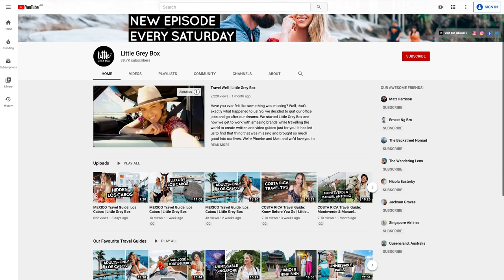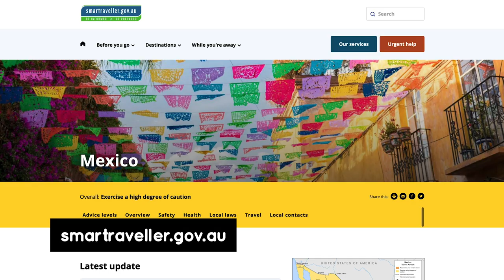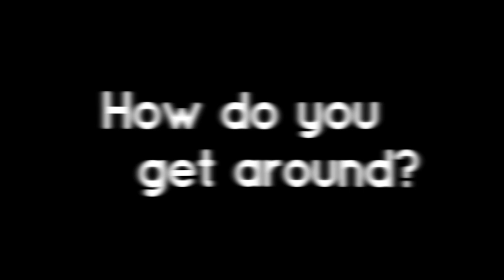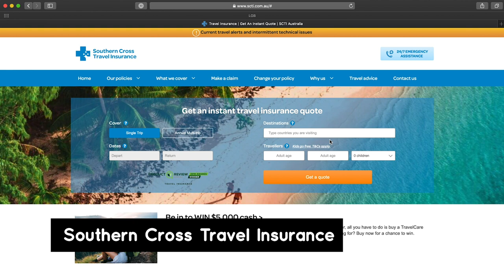LOS CABOS Travel Guide: Know Before You Go!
TravelWell in Los Cabos, Mexico with our essential know-before-you-go tips! In the final episode of our Cabo series, we share tips on what to pack, the best places to visit and insight on language, currency and how to get around safely. If you want to see more of Cabo be sure to watch our three travel guide episodes highlighting adults-only, luxury and hidden experiences!

We recommend...